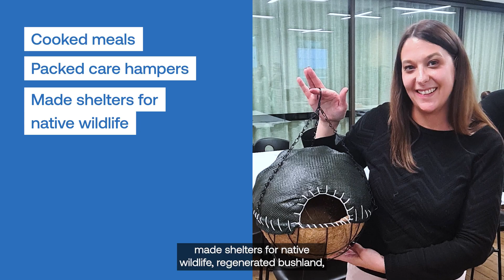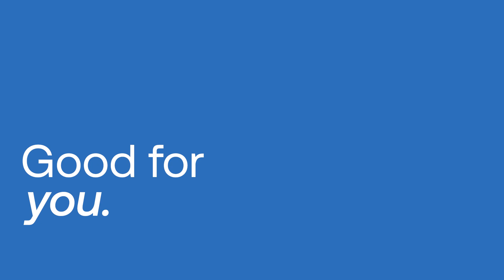Doing good together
Our FY23 volunteering wrap up